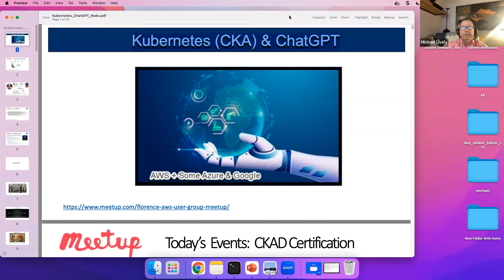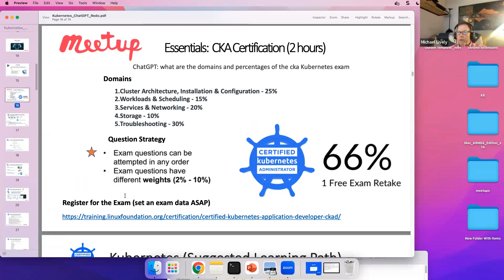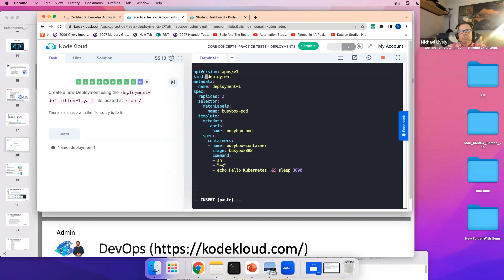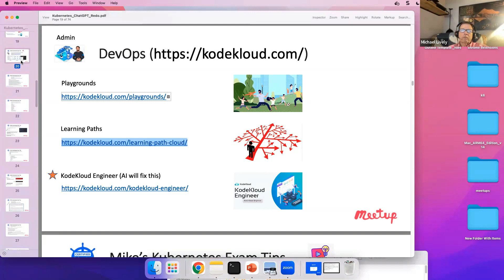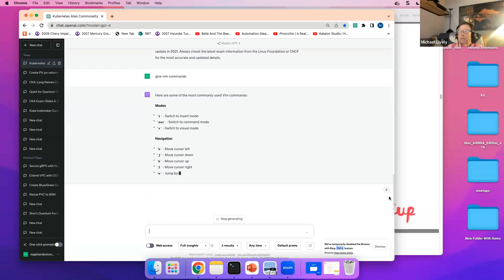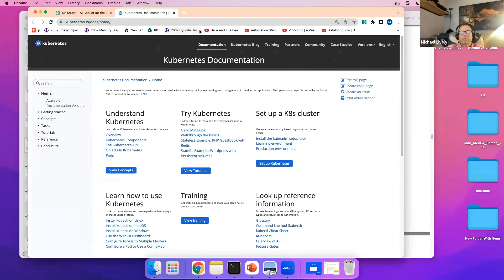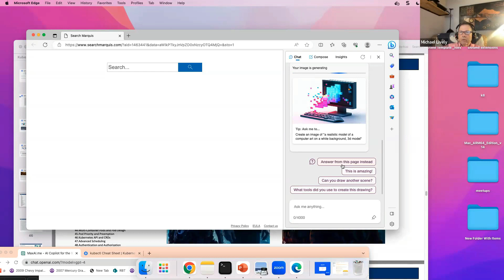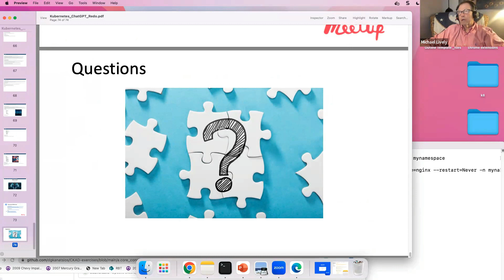AWS Meetup CKA & ChatGPT Redo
Here is the redo of our CKA & ChatGPT presentation.  It was great having all the participation.  The group is approaching 1100 and I greatly enjoy all the interaction.  If you would like to join go It's free to join.